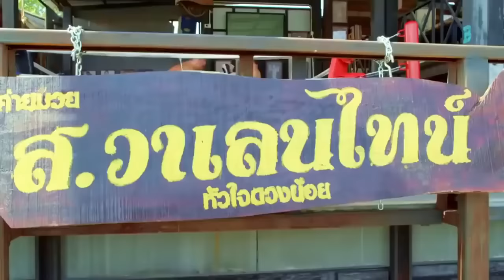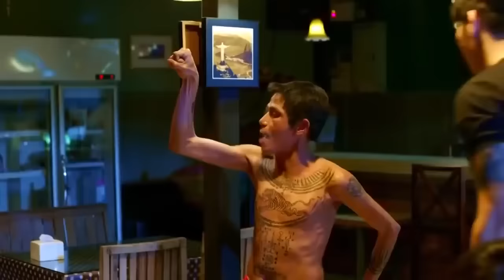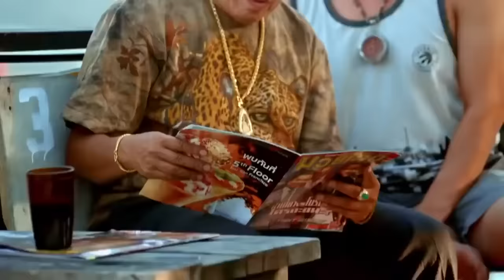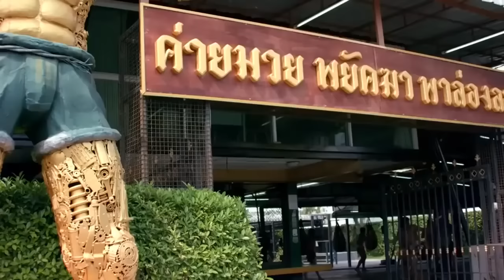หนังตลกไทยโคตรฮา - (โรเบิร์ต สายควัน, แอนนา ชวนชื่น) หนังเต็มเรื่อง HD Full Movie